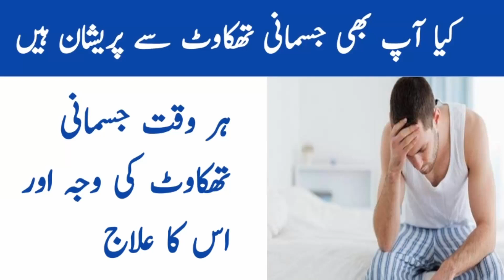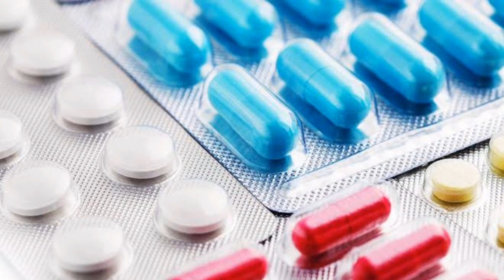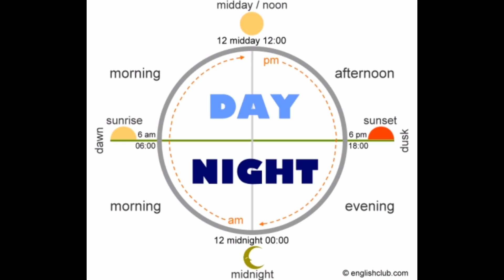Thakan Or Susti Ka ilaj | Muscle Fatigue: Causes and Treatment in Urdu Hindi | Shan HealthyTips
I declare that all slideshow belong me. We do not mean to victimize anybody emotionally.
Cause& Treatment